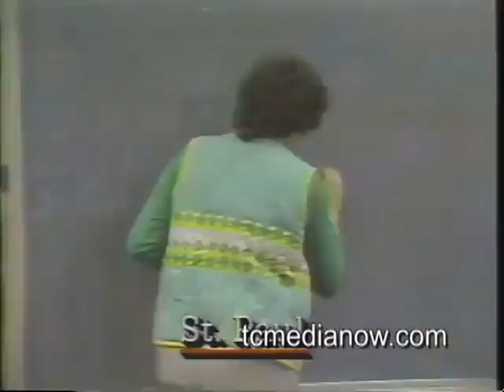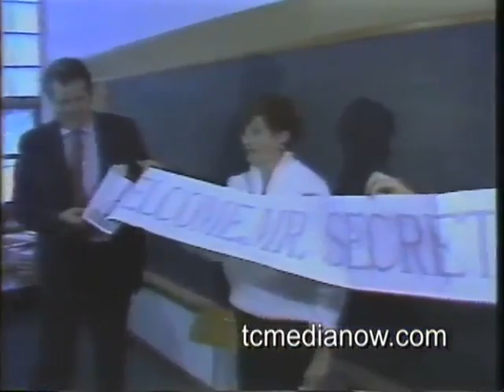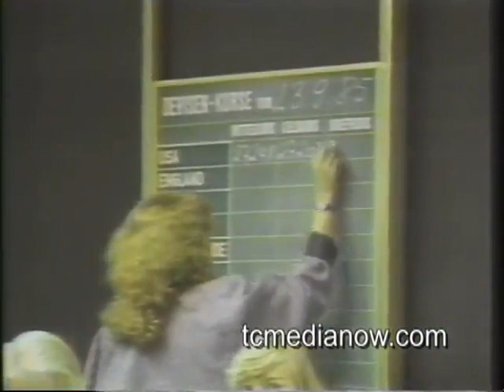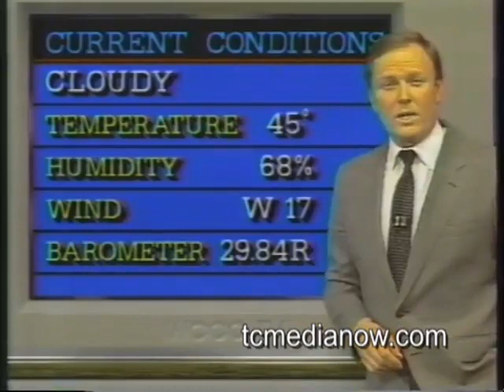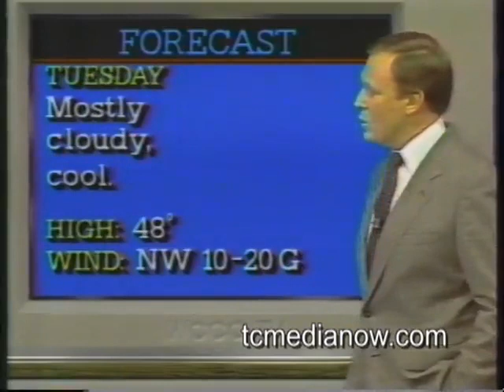WCCO-TV Don Shelby’s first 10pm Report September 23, 1985 (The hot tub set)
Don Shelby's first 10pm news broadcast, replacing Dave Moore. Dave's final 10pm was the Friday prior to this Monday broadcast. Don anchored until 2010.  Dave Moore continued as anchor of the 6pm broadcast until December 1991.
Pat Miles had been on the 10pm report since 1982 and remained Don's co-anchor until leaving for KARE-TV in 1988. Also featured are Mike Fairbourne and Mark Rosen.
This was also the debut of the "hot tub" set. It was not a hit with the public and was dismantled two years later.
Stories covered in this report are:
AIDs in Minnesota School
John Flanagan arrest
William Bennett tour in Minnesota
President Reagan on trade balance